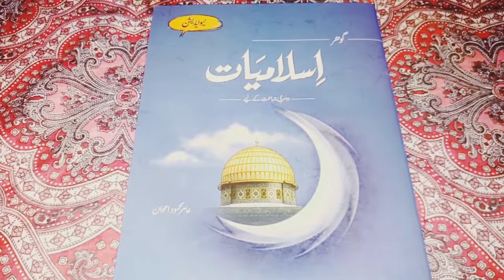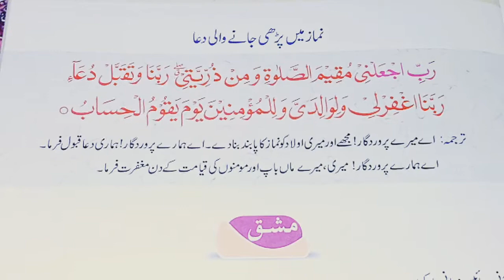Gohar islamiyat chapter 1 Qurani duain